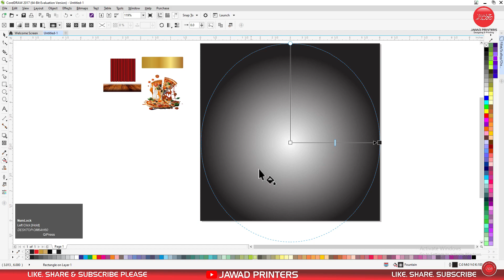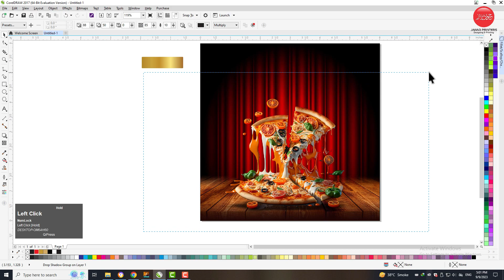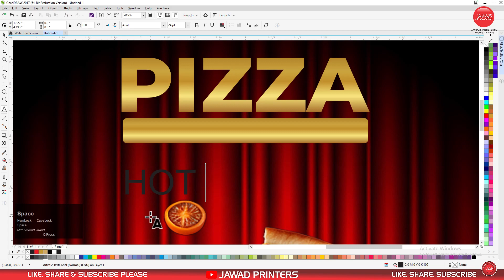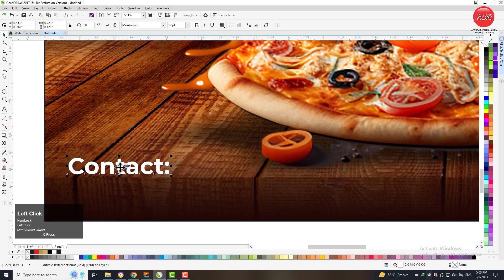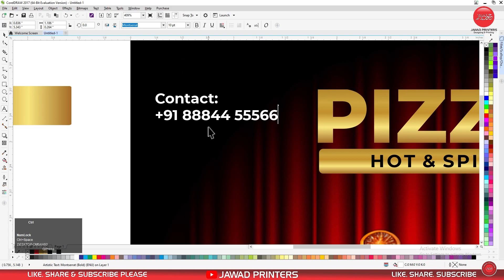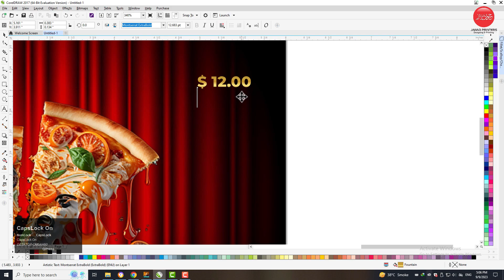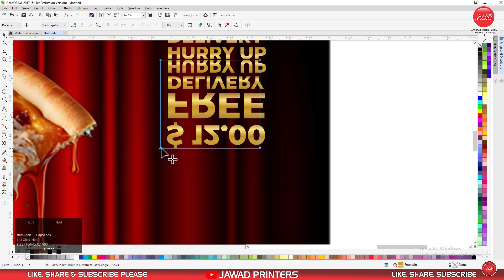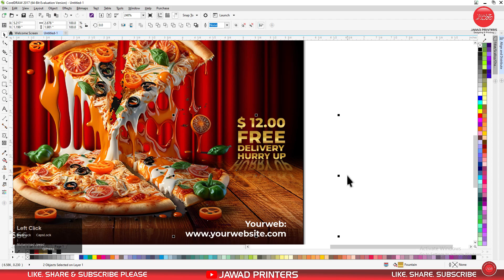How to make Professional Pizza 🍕 Poster Design | CorelDraw Tutorial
Hello Guys, In today's tutorial I have designed a Professional Pizza Poster in CorelDraw. Like this tutorial?

I hope today’s tutorial about Poster/Flyer/Brochures design in coreldraw will really help you out.

0:00 - Intro
00:10  - Pizza Poster
09:45  - Outro